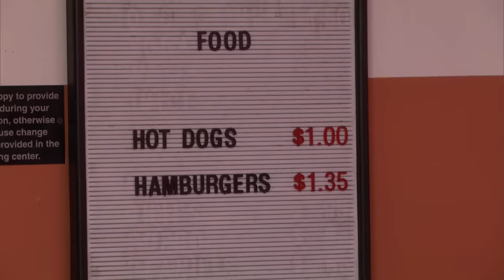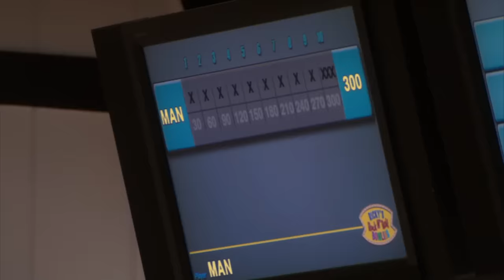Ron Hates Tom's Bowling Technique | Parks and Recreation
"Son, People Can See You!!!"

If Tom beat me in bowling I'd feel some type of way too.

Season 4, Episode 13, "Bowling For Votes": Feedback from a focus group prompts Leslie (Amy Poehler) to host a bowling party in hopes of gathering support for her campaign. Meanwhile, April (Aubrey Plaza), Chris (Rob Lowe), Donna (Retta) and Jerry (Jim O'Heir) begin cold calling voters while competing to see who can raise the most money for Leslie's campaign.